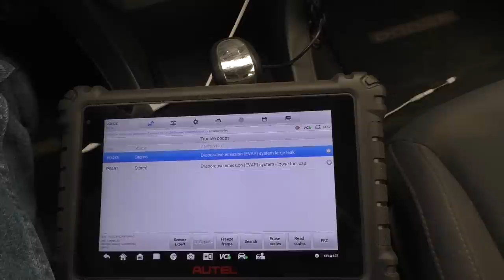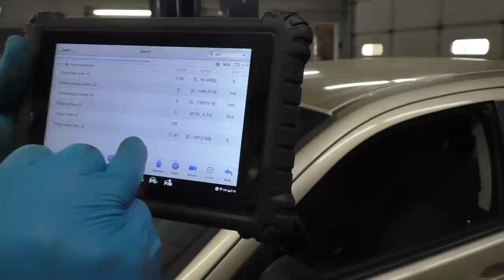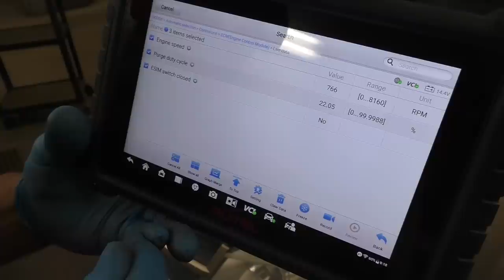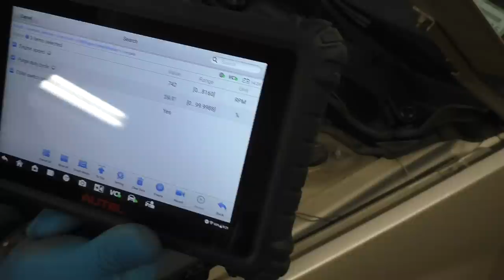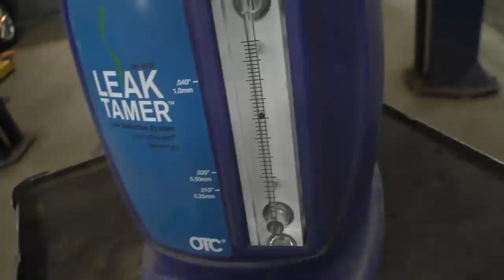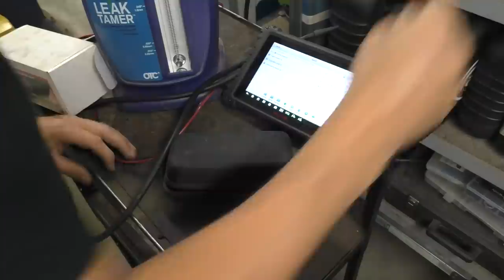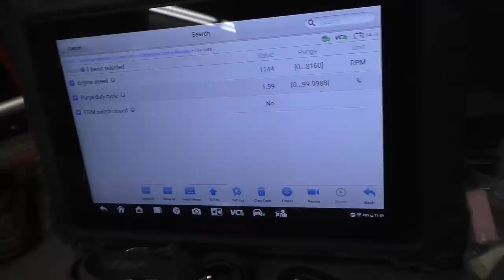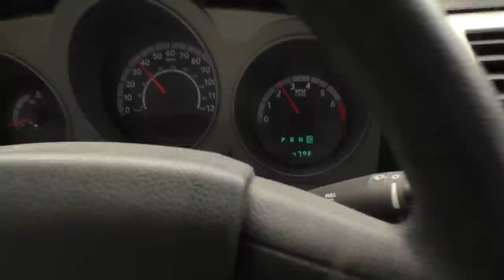Dodge Avenger: Bad Wheel Bearing & Engine Light is on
In this video I have a look at a customers Dodge Avenger with the big 2.4 that has a customer complaint of the gas cap light being on as well as a complaint of a bad bearing noise coming from the front wheels. It ends up being a text book repair for both.

The South Main Auto Amazon Store:

Just ship it here:

47 S. Main St